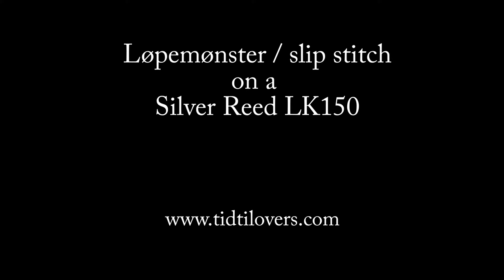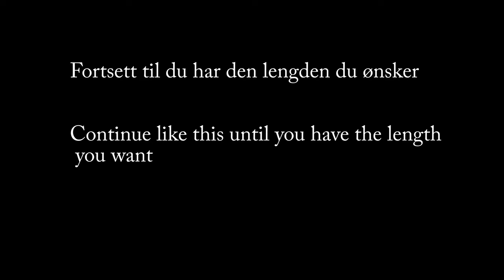Strikke løpemønster på en LK150 / Manual slip stitch on a LK150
Her viser jeg hvordan du kan strikke løpemønster på en LK150.

In this video I show you how knit slip stitch on a LK150.